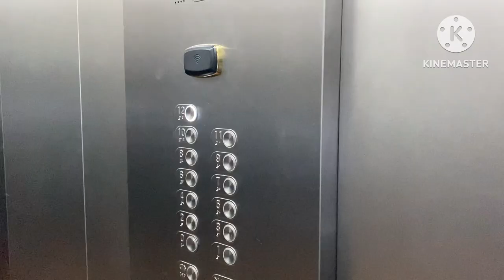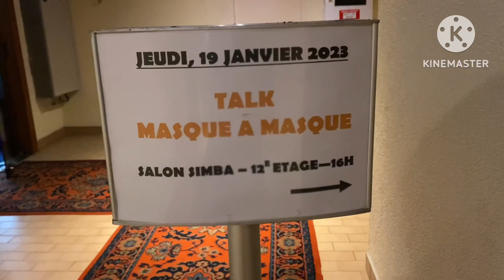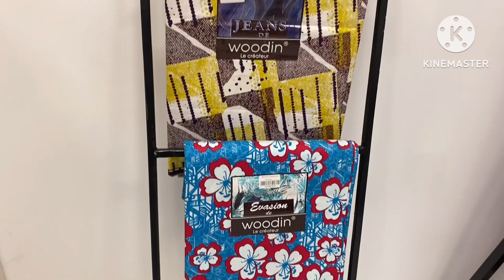Explore the Arts and culture scene in Cameroon’s economic capital;Douala. Koko komegne /Herve Youmbi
Bible verse

But you, O LORD, are always my shield from danger; you give me victory and restore my courage. (‭‭‭Psalms‬ ‭3‬‬:‭3‬ ‭GNBDK‬‬)

Locations
 Douala
These videos features

FAQ

Vlog Camera : iPhone 11 Pro Max
Editing software  : KineMaster
Nationality : Cameroonian

much love😚